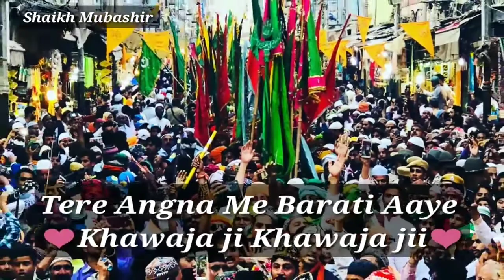Thery Agna Mai Bharati aye Khwaja jee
Qwaali on Ajmer Sharif 806th Urs Sharif